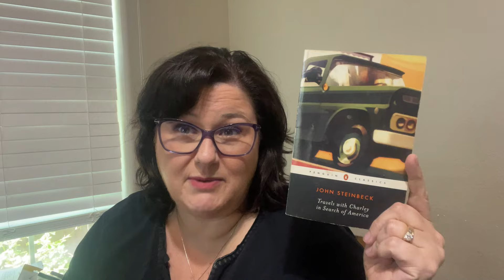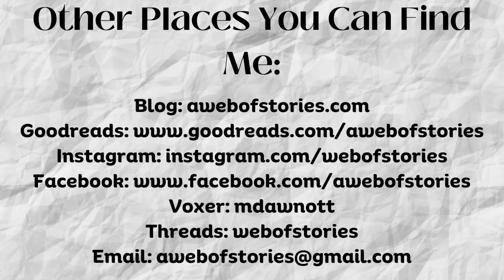TAG TUESDAY: The Spring Into Adventure Tag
This tag was created by @LiterateTexan and I was tagged by @ReadBecca

 Prompts:
1- What's your favorite adventure book?
2- What's the newest (most recently published) adventure book you've read?
3- What's the oldest (earliest published) adventure book you've read?
4- Who's your favorite adventure book author?
5- What's your favorite film adaptation of an adventure book?
6- Who's your favorite adventure book character?
7- Do you prefer fiction or nonfiction adventure books?
8- Do you consider yourself "adventurous"? Why or why not?
9- What's your favorite genre to combine with the adventure genre?
10- Do you play or have you ever played adventure themed games (video games, board games, tabletop RPGs, etc.)?
11-Tag some people!

Threads: webofstories
Voxer: mdawnott